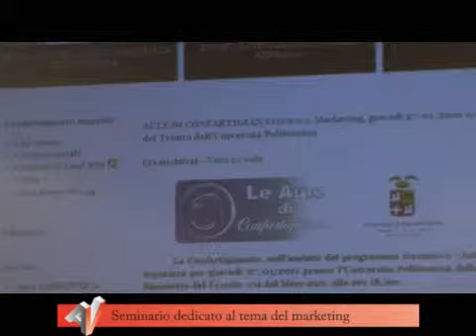Seminario dedicato al tema del marketing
Il seminario, tenuto dal prof. Gian Luca Gregori, preside della Facoltà di Economia dell'Università politecnica delle Marche, rientra nel ciclo degli appuntamenti organizzati sul territorio provinciale della Confartigianato.